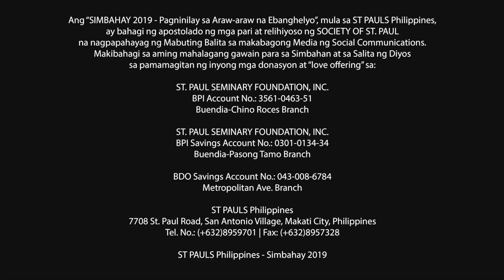Simbahay | Biyernes ng pagkaraan ng Miyerkules ng Abo | Marso 8, 2019